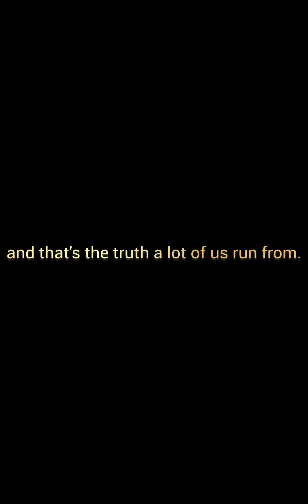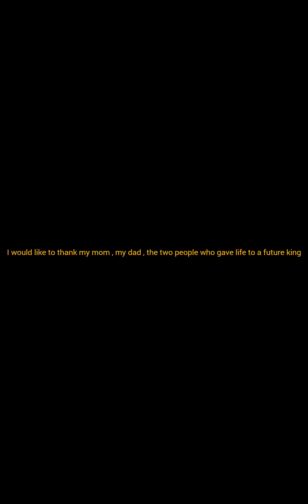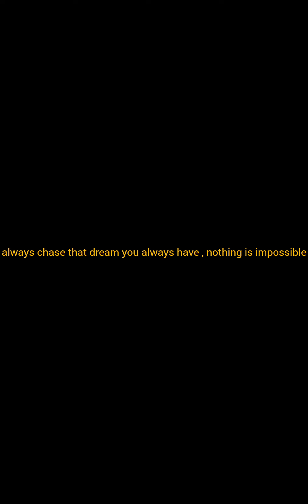INTRO[BETTER_DAYS THE ALBUM]28/12/23🇿🇦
This is official intro visual to the independent upcoming album

Follow my broksi @acelucid